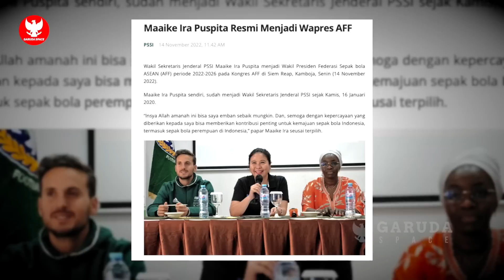PEMANGKASAN SKUAD TIMNAS U20! Ivar-Hubner jadi kepingan puzzle taktik STY~Bintang veteran tersingkir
Ready Jersey terbaru Timnas Indonesia guys - Order Jersey home,away dan jersey ketiga klik l!nk dibawah :

BERITA BOLA TERBARU DAN TERUPDATE DARI GARUDA SPACE - Berita Bola Hari Selasa, 15 November 2022 : PEMANGKASAN SKUAD TIMNAS U20! Ivar-Hubner jadi kepingan puzzle taktik STY~Bintang veteran tersingkir